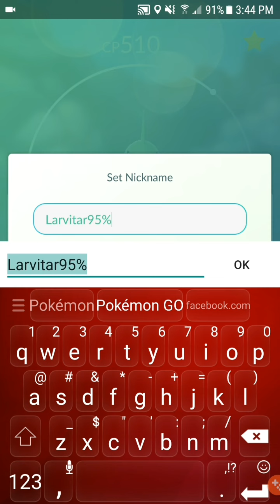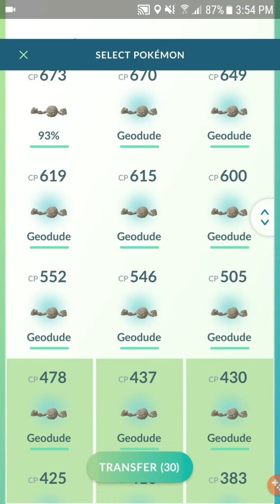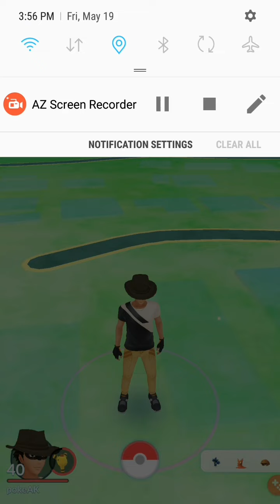Pokémon GO TYRANITAR EVOLUTION Powering Up Ampharos Gym Rework Talk & more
In this episode we will be talking about movesets, Gym rework, & more Pokémon GO TYRANITAR EVOLUTION Powering Up Ampharos Gym Rework Talk & more pokemongo pokemon Pokémon Go in Alaska Level 40 player more Pokémon GO Gym Battles on the way